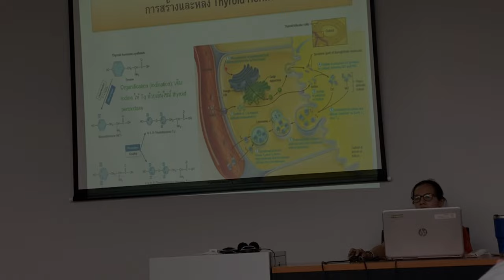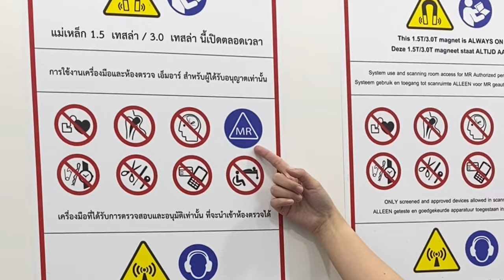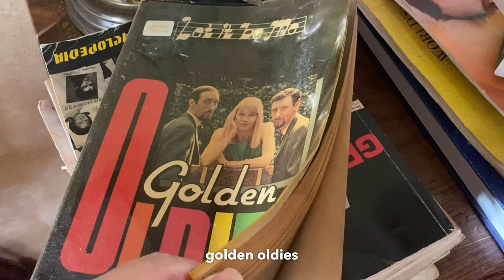「uni vlog 🍜」: ชีวิตเด็กมหาลัย studying at the library, MRI, CT, eating shabu, going to a motor show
bgm 🎧
-  VLLO(app) : Summer Love, Rainbow, Memory7, vlog7, sunset, past days, new love